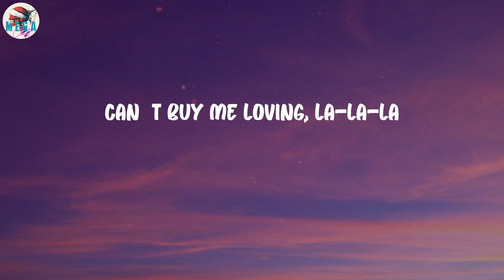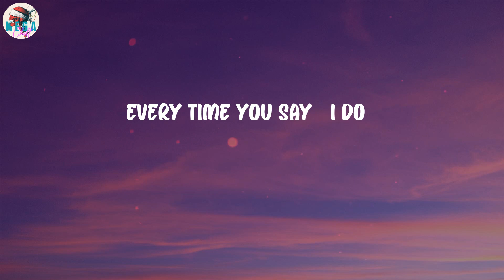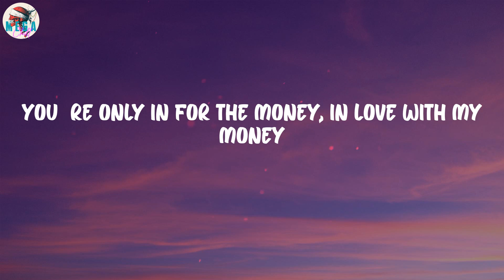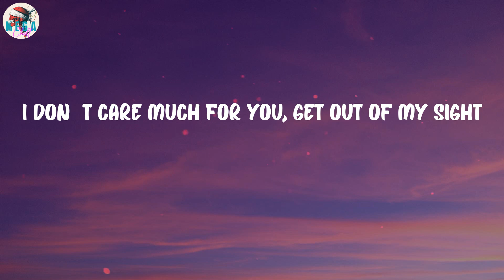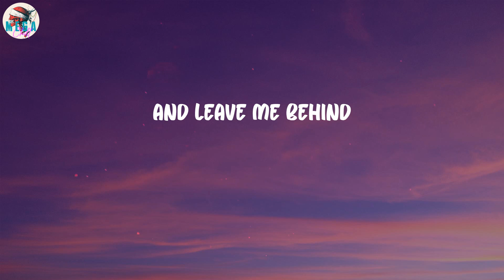Rauf & Faik - Can't Buy Me Loving / La La La (Lyrics)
Can't Buy Me Loving / La La La (Lyrics) - Rauf & Faik

🎤 Lyrics Can't Buy Me Loving / La La La:
Why is there so much faking under the Sun?
And I just can't stop all the thoughts that cross my mind
What if I don't give you?
What you're craving for, would you leave me behind?
Life is full of treachery and pain
You're only in for the money, in love with my money
I don't care much for you, get out of my sight
And leave me behind
Everyone I see makes me just wanna run
Every time you say "I do"